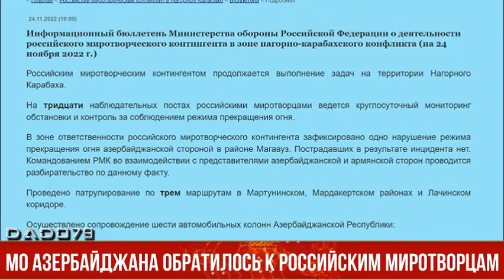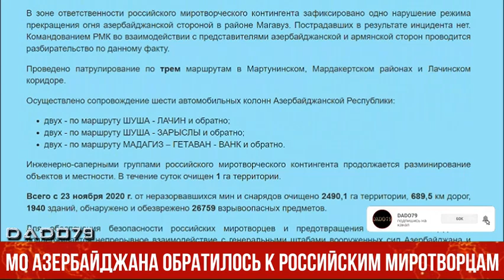МО АЗЕРБАЙДЖАНА обратилось к российским миротворцам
Минобороны Азербайджана призвало российских миротворцев предотвратить провокационные действия армян.

Как передает Axar.az, об этом сообщает Министерство обороны Азербайджана.

В информации отмечается, что список и карта населенных пунктов карабахского экономического района Азербайджанской Республики с названиями, соответствующими азербайджанским топонимам, были официально направлены Азербайджаном Министерству обороны Российской Федерации, предыдущему и нынешнему командованию российского миротворческого контингента, временно дислоцированного на территории Азербайджана, а также в Совместный турецко-российский мониторинговый центр, кроме того, в многократных обращениях выражалась необходимость использования в сообщениях именно этих названий.

Несмотря на это, к сожалению, в официальных сообщениях миротворческого контингента Российской Федерации, опубликованных на официальном сайте Министерства обороны Российской Федерации, названия наших населенных пунктов указываются вымышленными армянскими топонимами.

Так, в официальной информации миротворческого контингента Российской Федерации от 24 ноября 2022 года говорится о якобы нарушении Азербайджаном прекращения огня в направлении населенного пункта «Магавуз».

Доводим до сведения российской стороны, что официальное название указанного азербайджанского населенного пункта, которое они называют «Магавуз», - ЧАРДАГЛЫ. Подразделения азербайджанской армии не нарушали перемирия и не производили ни одного выстрела в указанном направлении.

В то же время заявляем, что информация, предоставляемая российской стороне о нарушении прекращения огня и других событиях со стороны незаконных армянских вооруженных формирований, в последнее время почему-то не находит отражения в официальных сообщениях российского миротворческого контингента.

По приглашению Минобороны Азербайджана командующий российским миротворческим контингентом, временно дислоцированным на территории Азербайджана, и руководство Совместного турецко-российского мониторингового центра 23 ноября провели осмотр обнаруженного инженерно-саперными подразделениями Азербайджанской Армии минного поля в северном направлении высоты Сарыбаба, где незаконными армянскими вооруженными формированиями были установлены противопехотные мины ПМН-Э производства Армении.

В ходе осмотра было отмечено, что нашими подразделениями было обнаружено и обезврежено 350 единиц противопехотных мин марки ПМН-Э производства Армении 2021 года. К сожалению, российский миротворческий контингент не представил официальной информации об этом.

Призываем командование российского миротворческого контингента, временно дислоцированного на территории Азербайджанской Республики, в соответствующих своих сообщениях правильно топонимизировать названия населенных пунктов на территории нашей страны и серьезно пресекать все провокационные действия незаконных армянских воинских формирований, включая минирование территорий», - заявили в МО.